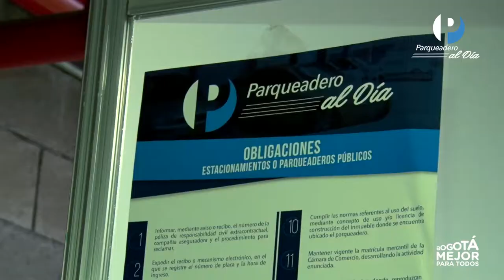Parqueadero al día - 2